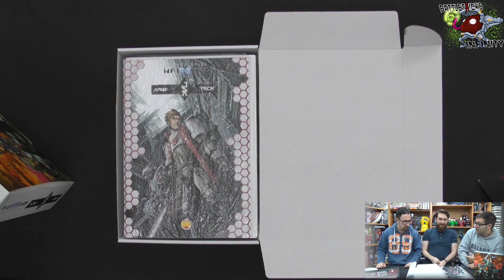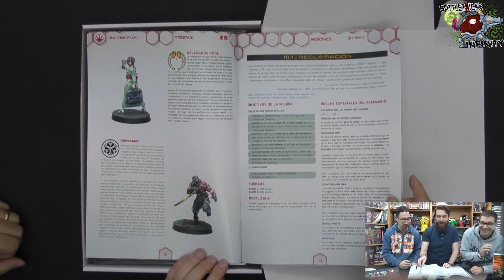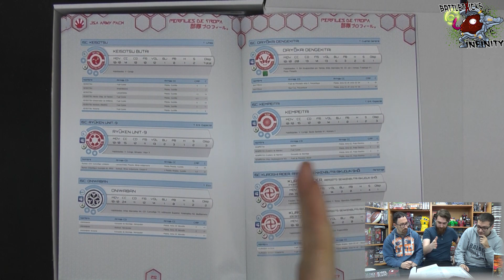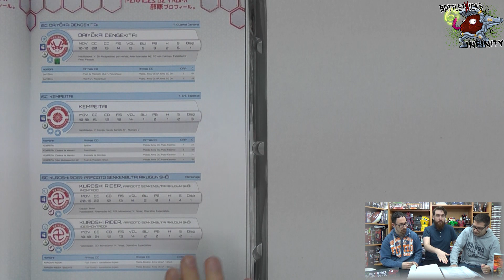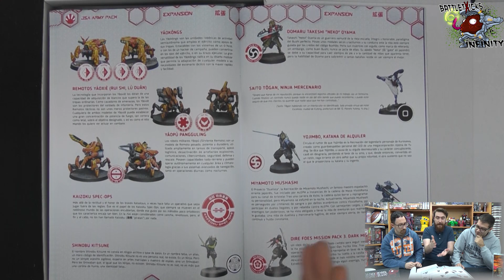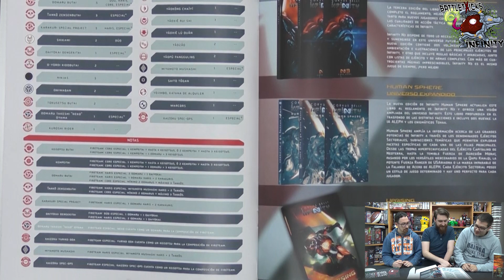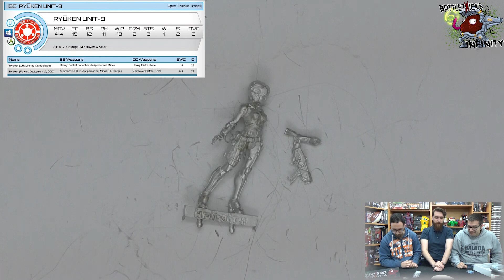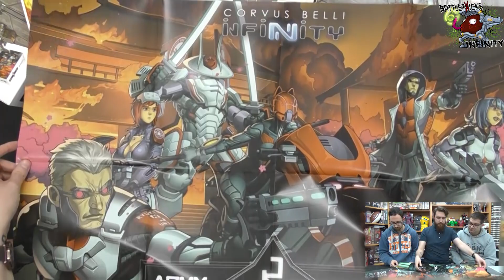INFINITY: Especial JSA Unboxing y Comentarios Perfiles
Saludos, habitantes de la Esfera Humana!

Con la resolucion del evento de Uprising y la salida del nuevo ejercito no alineado de la JSA hemos querido repasar la caja y los perfiles de las nuevas miniaturas con Pupnik (Warcor, Madrid) para ver que nueva dinamica puede aportar este sectorial al juego!

Quedaos con nosotros para verlo, esperando que os sea de interes y os aporte otro punto de vista!

Un saludo desde BTX!

Si quieres formación, asesoría o ayuda con el marketing online de tu empresa tuespejo.es tienen la solución a tus problemas digitales.